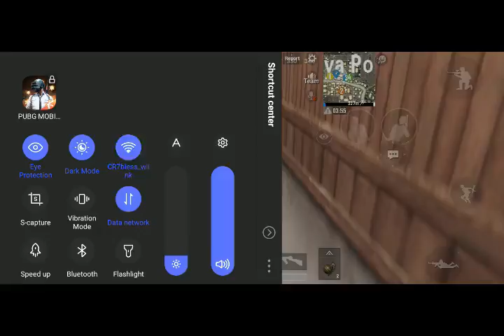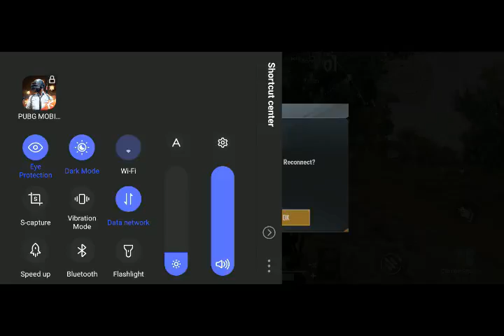Pubg Mobile Custome Room Chicken Dinner - NF Gaming